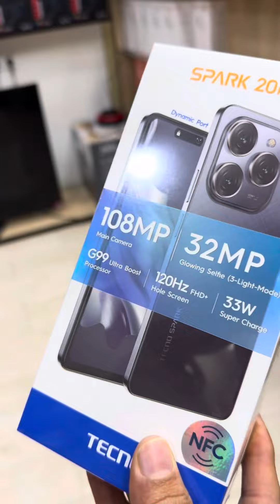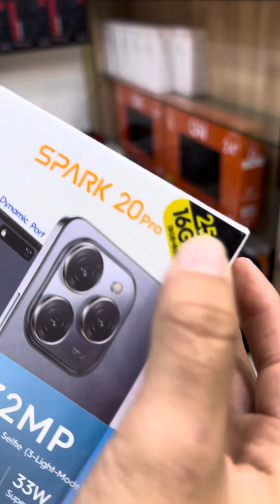😂عطيني تيلفون ناضي او خليني غير فدارنا